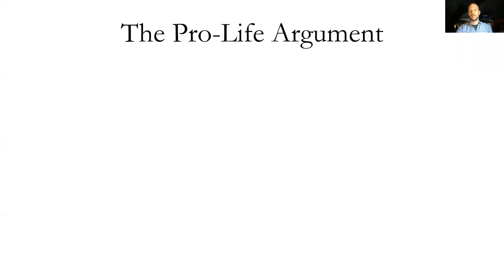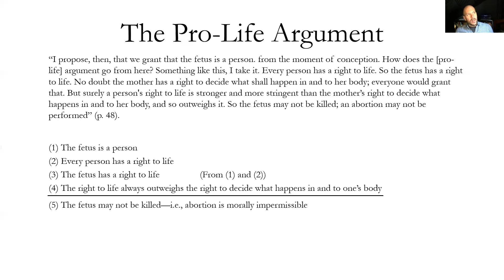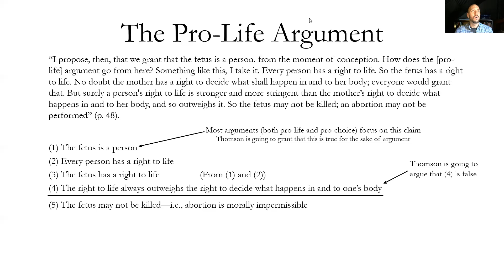Judith Jarvis Thomson - The Pro Life Argument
Part 2 of a series of 6 videos covering Judith Jarvis Thomson's "A Defense of Abortion"